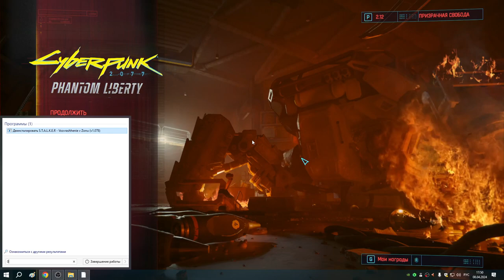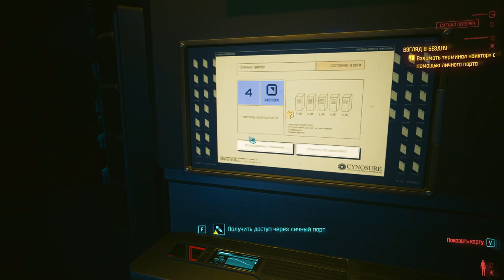94 Взгляд в Бездну 2я часть отказался убить Сойку